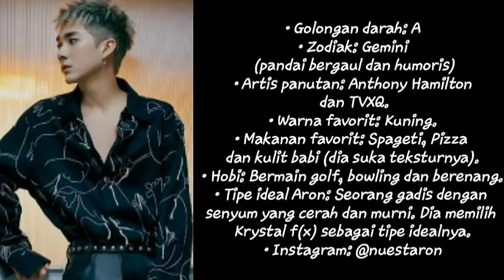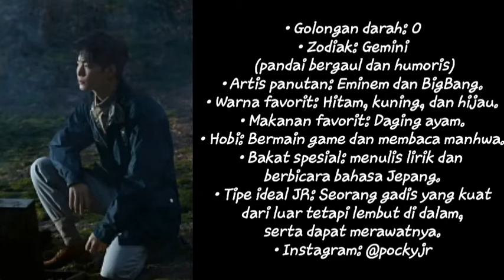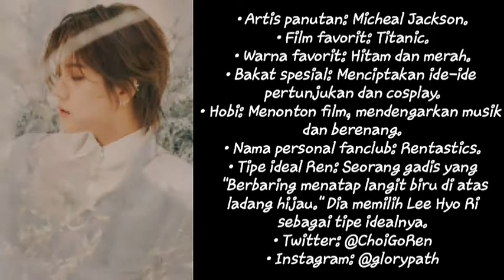Biodata & Fakta Member NU'EST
NU’EST (New EstablishStyle Tempo; 뉴이스트) adalah sebuah grup pria asal Korea Selatan yang bernaung dibawah label Pledis Entertainment. Grup ini terdiri dari 5 member yakni JR, Aron, Baekho, Minhyun dan Ren. Mereka debut pada tanggal 15 Maret 2012 dengan single “Face”. Album mini pertama mereka yaitu Action rilis pada tanggal 11 Juli 2012. Nu’est kembali merilis album mini yang kedua berjudul Hello pada tanggal 13 Februari 2013. Sedangkan album mini yang ketiga Sleep Talking rilis 22 Agustus 2013